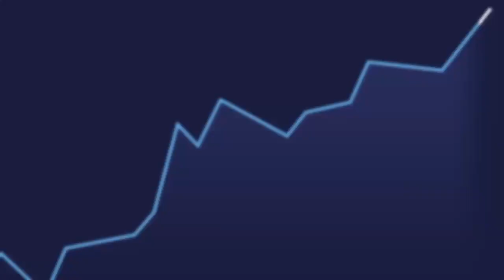Market Recap - May 1st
What's been happening in crypto.